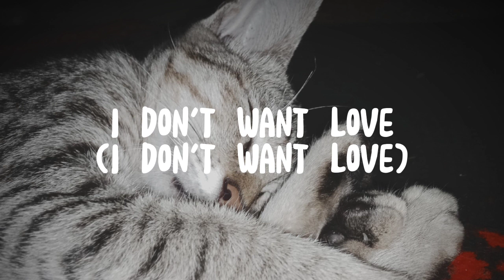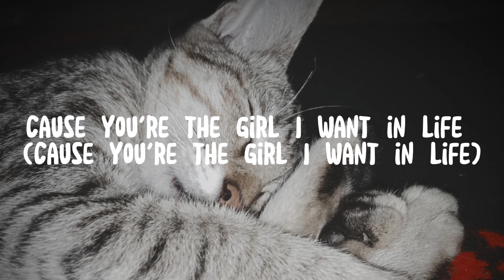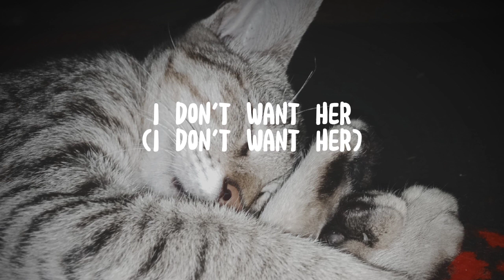LYRICS - LDR (SHOTI)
no copyright